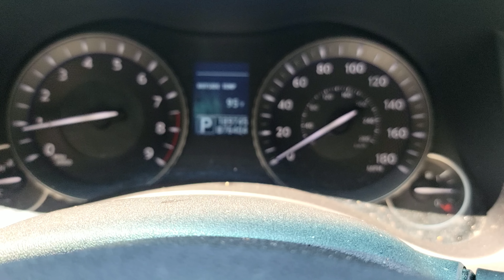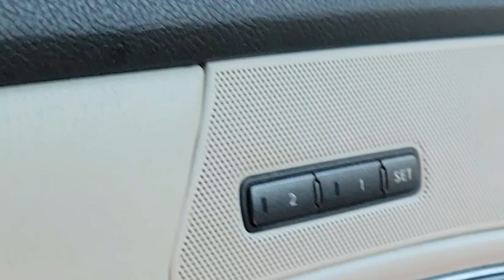SUPRISING THE FAMILY!!! MONTGOMERY RIVERBOAT BRAWL!!! LIL TAY HOAX!!!